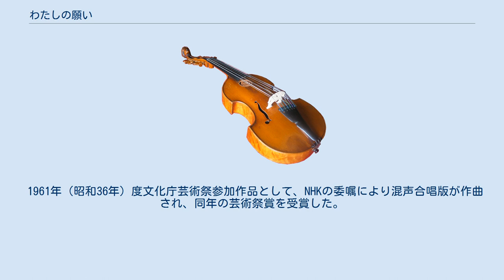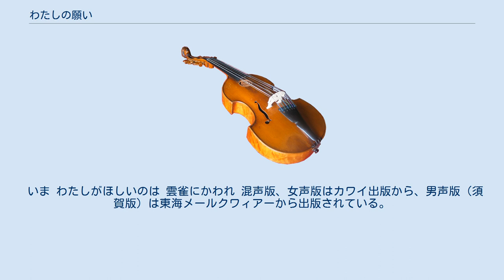わたしの願い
『わたしの願い』（わたしのねがい）は、髙田三郎が作曲した合唱曲。
全編でピアノ伴奏を伴う。
作詩は高野喜久雄。
 1961年（昭和36年）度文化庁芸術祭参加作品として、NHKの委嘱により混声合唱版が作曲され、同年の芸術祭賞を受賞した。
放送初演は、合唱＝東京混声合唱団、指揮＝田中信昭。
のち女声合唱にも編曲された。
男声合唱版は合唱指揮者須賀敬一による編曲のものがある。
 作曲にあたり、NHKの担当プロデューサーである三枝健剛はヘミングウェイ『老人と海』の映画を見て「あのような音楽作品を作ってい欲しい」と高田に依頼し、二人は「今度の番組はこういう作品を作りたい」という強い意向を持って制作に取り掛かった。
ところが当初依頼した詩人が書き上げた詩は芭蕉の俳句を散りばめたもので、二人の考えとは相容れないものであった。
二人はその詩人に書き直しを依頼するも、詩人はついに書き直しをせず、高田は既成の詩に作曲する方針に転換した（高田は後年、この書き直しの依頼について「ぼくは、このことについてあとになって後悔しました。詩人がちゃんと書いてくれていたのに書き直してくれというのは失礼なことですよ。わるかったと思ってます。しかしぼくも若かったし、三枝さんと二人夢中だったんですね。」と述懐している）。
二人は資料室からアンソロジーを何冊か借りてきて丸一日読み進めたところ、高野喜久雄の「いま わたしがほしいのは」という詩に着目、「この詩だけでは二十五分番組には足りないから、別の詩を足すか、新しく書いてもらう」との高田の意向を受けて、NHKは高野と交渉し、高野は詩をもう一編書き足すこととなった。
 高田が書いた初の混声合唱曲で、この頃から高田の作曲活動は合唱曲の比重が大きくなっていく。
また高田と高野のコンビはのちに高田の代表作『水のいのち』（1964年）の制作へとつながっていく。
 全2楽章である。
 いま わたしがほしいのは 雲雀にかわれ 混声版、女声版はカワイ出版から、男声版（須賀版）は東海メールクワィアーから出版されている。